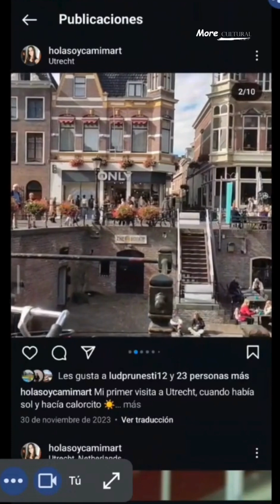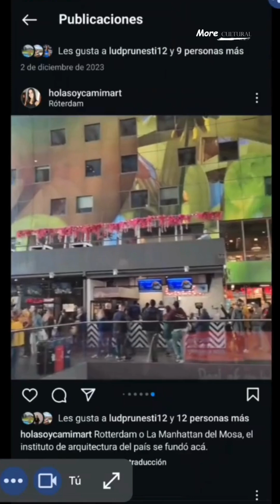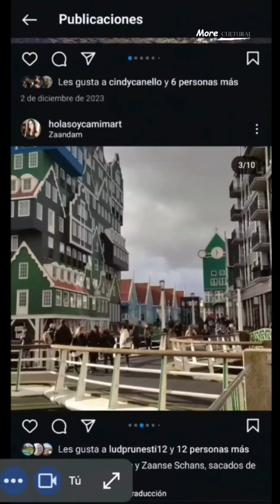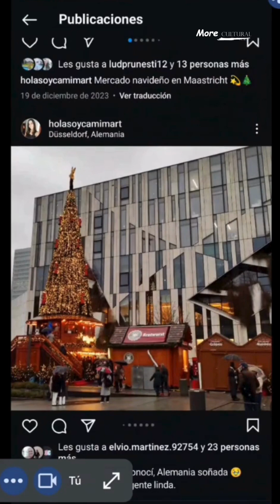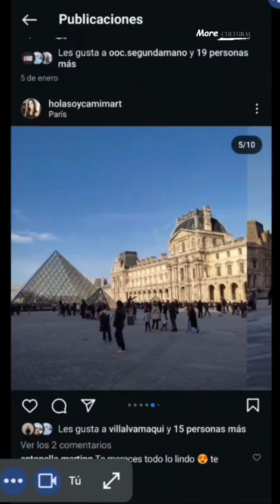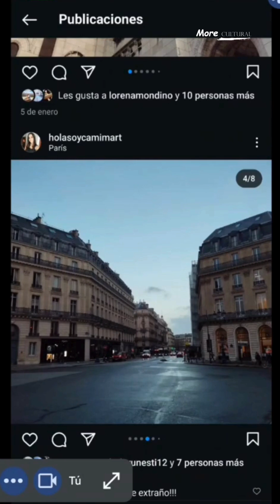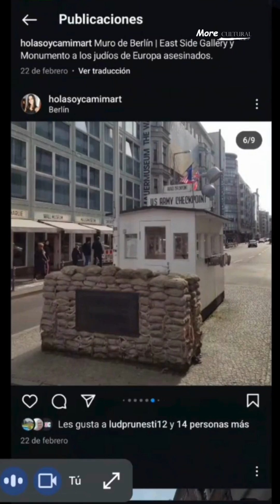Parte II Entrevista a Camila Martinez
Parte II
Continuamos con esta hermosa entrevista que Ludmila le hizo a Camila Martínez (de la ciudad de Morteros, Córdoba, Argentina🇦🇷) antes de finalizar el Programa Au Pair que realizó durante un año en Utrecht, Países Bajos🇳🇱
Aquí Cami nos cuenta cómo fue su increíble experiencia viviendo allí🙌
Tú también puedes cumplir el sueño💫de explorar el mundo🚀, solo tienes que atreverte🙌
𝐑𝐞𝐜𝐢𝐛e 𝐀𝐬𝐞𝐬𝐨𝐫𝐢𝐚 𝐆𝐑𝐀𝐓𝐈𝐒
𝐄𝐱𝐩𝐥𝐨𝐫𝐚 𝐞𝐥 𝐌𝐔𝐍𝐃𝐎
¡𝐀𝐭𝐫𝐞́𝐯𝐞𝐭𝐞 𝐚 𝐌𝐎𝐑𝐄!🚂